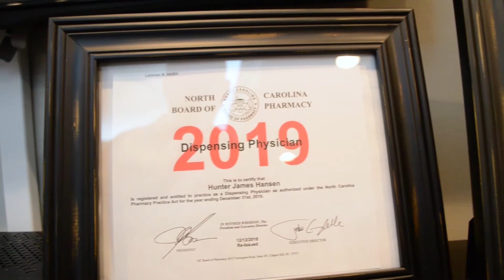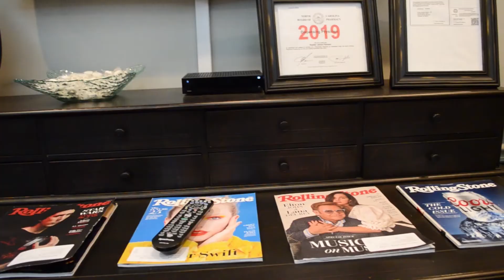The Carolina Men's Clinic - Erectile Dysfunction